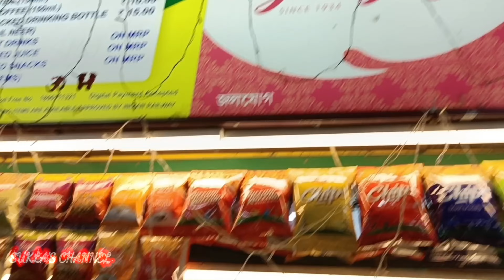Bardhaman to Hawrah Local Train Journey || Bardhaman Chord Line journey